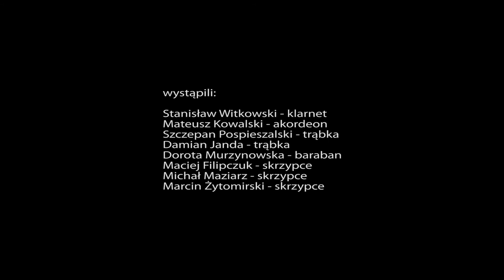Stanisław Witkowski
nagranie: Opatów / 2013

Stanisław Witkowski - klarnet
Mateusz Kowalski - akordeon
Szczepan Pospieszalski - trąbka
Damian Janda - trąbka
Dorota Murzynowska - baraban
Maciej Filipczuk - skrzypce
Michał Maziarz - skrzypce
Marcin Żytomirski - skrzypce
kraj: Polska
województwo: świętokrzyskie
region: powiat opatowski

Stanisław Witkowski - klarnecista kapeli braci Witkowskich z Kaliszan

Kapela braci Witkowskich

Najsłynniejsza kapela z okolic Sędka. Od lat 50. XX w. tworzyło ją pięciu braci: Stanisław (klarnet, saksofon), Jan (saksofon tenorowy), Zygmunt (akordeon), Stefan (perkusja), Kazimierz (trąbka). Rodzina Witkowskich pochodziła ze wsi Orłowiny, 2 km od Sędka, przesiedlonej po wojnie w okolice Opatowa (majątek Kaliszany).
Założycielem kapeli był najstarszy z braci, Stanisław. To on zmobilizował braci do gry, był także ich nauczycielem. On sam uczył się zaś u opatowskiego kapelmistrza Józefa Grudnia, u którego wziął jednak tylko kilka lekcji. Grę kontynuował w orkiestrze wojskowej, a po powrocie z wojska założył rodzinną kapelę.
Talent muzyczny bracia przejęli od ojca, Józefa, wiejskiego skrzypka grającego dawniej w typowej niegdyś dla regionu kapeli (skrzypce prym, skrzypce sekund, bębenek).
Kapela była niezwykle ceniona w okolicach Orłowin i Sędka, a następnie – Kaliszan, nowego domu braci Witkowskich. Tegoroczny Tabor będzie więc dla braci Witkowskich powrotem w rodzinne strony. Sędek znają zresztą znakomicie – wielokrotnie grywali tutaj na weselach i zabawach.
Repertuar kapeli opierał się na tradycyjnych melodiach z regionu kieleckiego – tzw. „chłopach”, a także polkach, oberkach, jak również brawurowo granych tangach, walczykach i miejskich przebojach tamtych czasów. Bracia Witkowscy grali m.in. w Paryżu, Wrocławiu, Kazimierzu, Rzeszowie, Kielcach, Opatowie. Kapela działała do lat 90. XX w. Stanisław Witkowski nadal gra regularnie – m.in. z kapelą ludową Opatowskiego Ośrodka Kultury oraz tamtejszą orkiestrą dętą.
Pan Stanisław jest jednym z najważniejszych naszych „przewodników” po mikrokosmosie muzyki kieleckiej. Wybitny muzykant o bardzo rozległym, starodawnym repertuarze, serdeczny człowiek, któremu zawdzięczamy inspirację do dalszych poszukiwań.
Repertuar kapeli Witkowskich, a w szczególności starodawne „chłopy”, „śpiwy”, były bardzo ważnym elementem wszystkich warsztatów instrumentalnych Taboru.
Kielecki Tabor Domu Tańca
4-11 sierpnia 2013
Sędek koło Łagowa